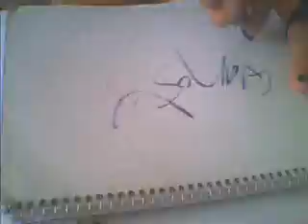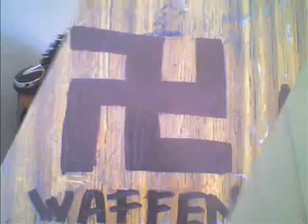planos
expresivos de corazon